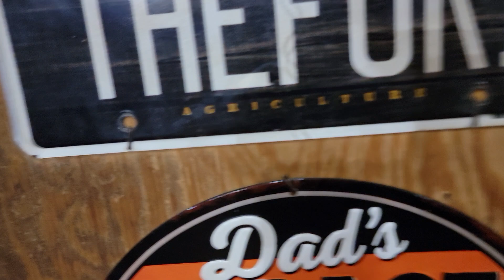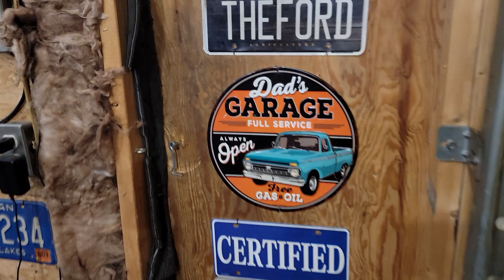JODI!! WHERE Is My VIDEO!!! 😠!!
Where is my farming video JODI!!!  😂